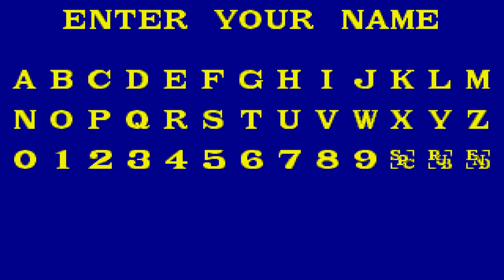Paperboy (Mega Drive) - Part 5: Hard Way Final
Finishing up on Hard Way and the rest of the week and scoring a great amount of points

Part 5 of Paperboy gameplay. Played on Mega Drive. Developed by Motivetime Limited and released by Tengen in 1991.

Fun fact: The higher the difficulty, the bigger the points multiplier that is applied